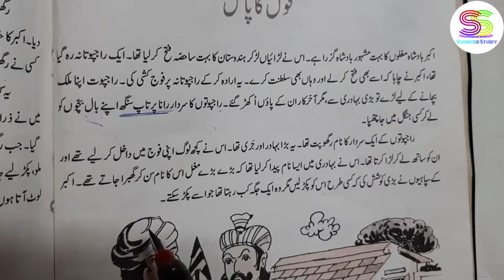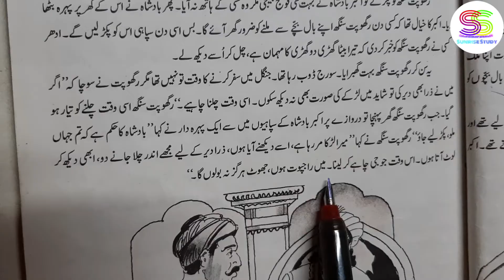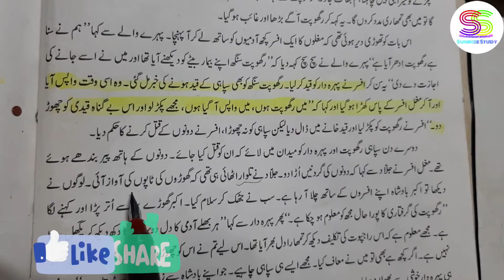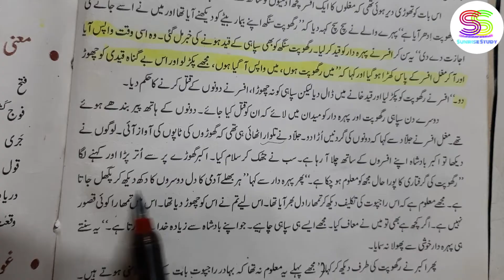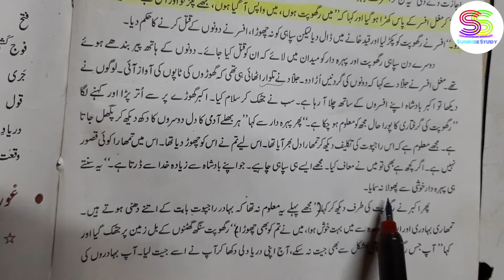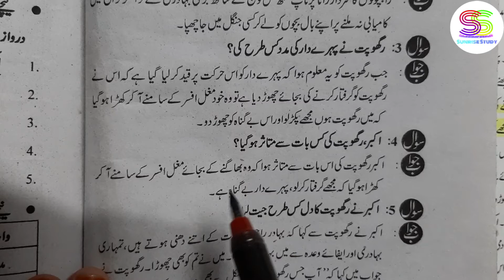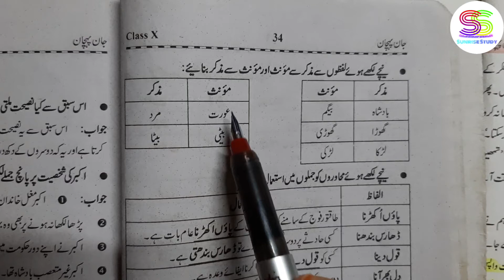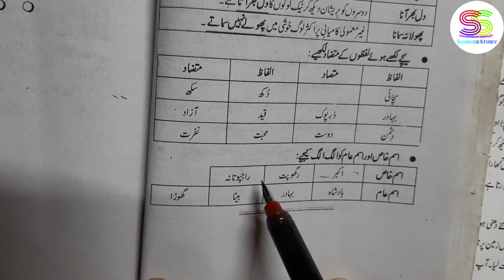Chapter 4 urdu class 10 Qaul ka paas with answers jaan pehchaan CBSE NCERT Book